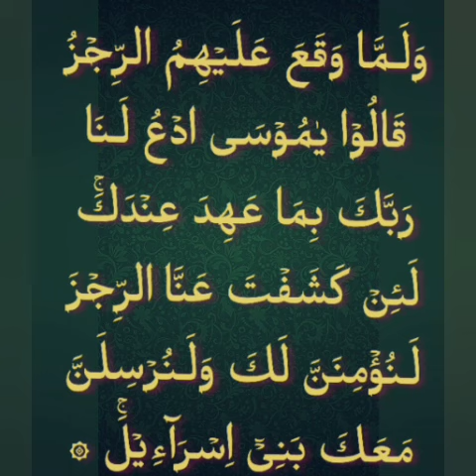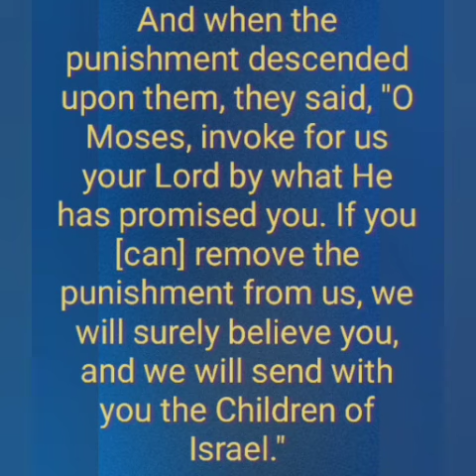Suratul Aaraaf Ayat 134 with Urdu and English - Qari Muhammed Abdul Mannan, Hyderabad, India